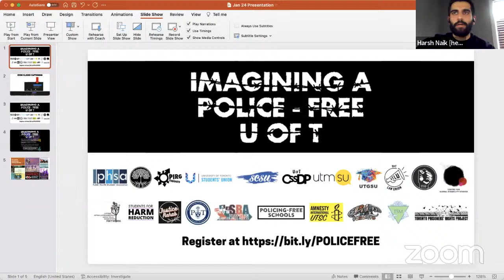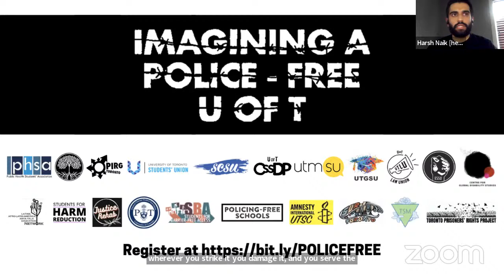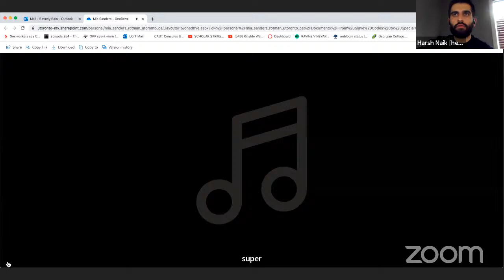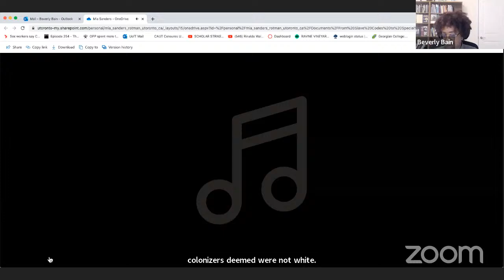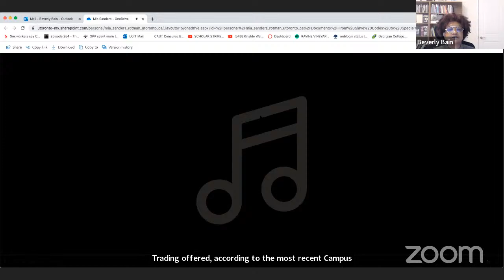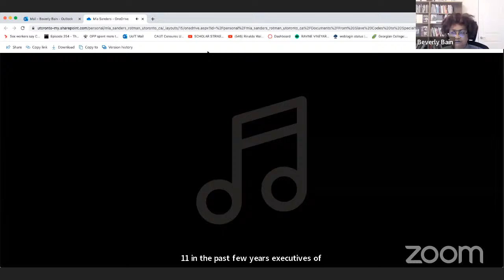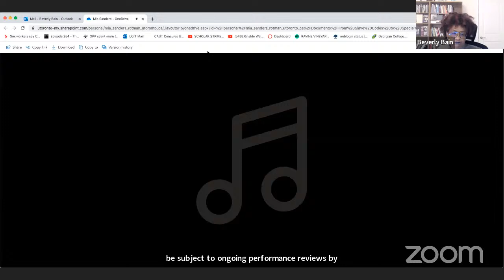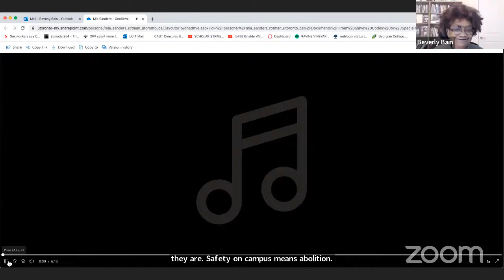Imagining a Police-Free UofT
Organized by Canadian Students for Sensible Drug Policy (CSSDP) University of Toronto

This is the third session of the “Imagining a Police-Free UofT” speaker and political education series. Beverly Bain will speak on what organizing for a police-free world looks like and outline actionable ways students can organize on campus to abolish the police and the mentality of policing engrained in the institution. In a continuation of the theme of the series, Bain will also address the growing movement and calls for abolition, and the importance of not only imagining, but building a police-free future ensuring freedom, justice, and liberation for all.

Speaker:

Beverly Bain, Scholar Strike Canada

Moderated by Harsh Naik, University of Toronto